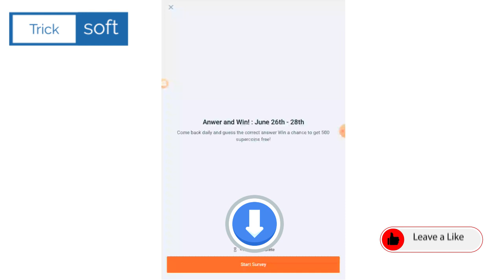Dizo x Realme Flipkart Challenge | Day 2 | Dizo x Realme Joint Launch Event | Win 500 Super Coins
Dizo x Realme Joint Launch Event Flipkart Challenge | Flipkart Dizo x Realme Event | Flipkart Dizo x Realme Joint Launch Contest | Day 2